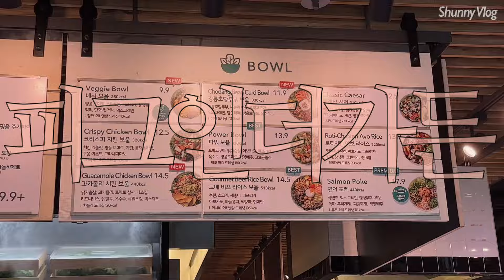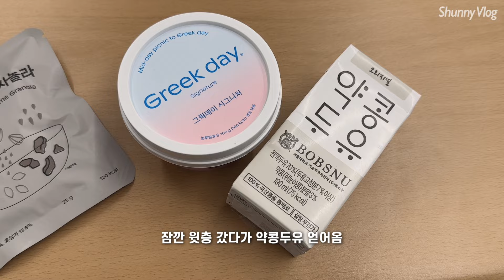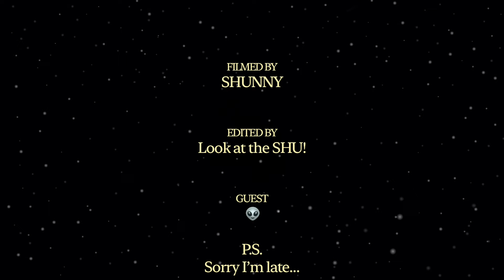[Vlog] 직장인 브이로그 | 셔츠만 고집하는 경력직 신입 | 쪼코 슬개골 수술에 이어 다리 부상자 속출 | 연태맥주, 연태하이볼과 마라샹궈 먹방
/ shunny_days

지지난 영상과 연결되는 내용이라 5월부터 이어지고 있습니다 :)
다리 다친 이슈로 엔딩을 해놔서 연결할 수 밖에 없었던 슬픈 이유...

💡그외
-촬영: iphone 14 pro
-편집: Vllo